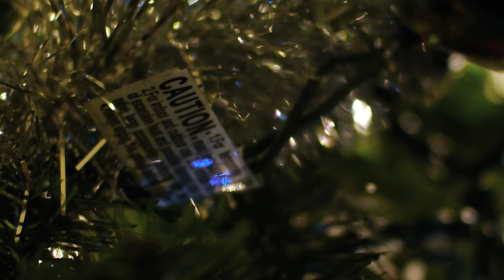O Tannenbaum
Puttin up the Christmas tree, 2011